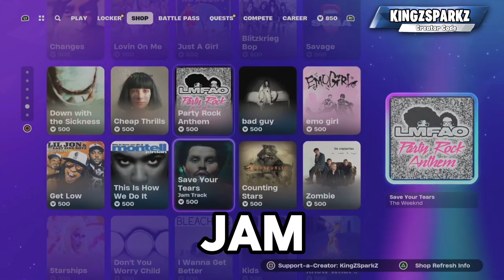THEYVE ADDED THE EPIC INKVILLE GANG BACK! | Fortnite Daily Item Shop Showcase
These shops are so boring where’s Luffy

USE MY CREATOR CODE IF YOUR NOT A LOSER

-Creator Code

                                kingzsparkz

Socials

s=21&t=hmpPl66Hl2oN0uCIaTKqWQ

Keywords

Item Shop Review
My Hero Academia Fortnite Crossover
Toga Fortnite Skin
Dabi Fortnite Item Shop
Shigaraki Fortnite Showcase
Fortnite Daily Item Shop Highlights
My Hero Academia Skins in Fortnite
Fortnite Toga, Dabi, and Shigaraki Update
Latest Fortnite Character Additions
Fortnite Item Shop New Releases
Gaming Crossovers in Fortnite
Toga Fortnite Skin
Shigaraki Fortnite Showcase
Fortnite My Hero Academia Collab
Toga, Dabi, and Shigaraki in Fortnite
Epic Games My Hero Academia Event
Fortnite Season Collaboration
Hero Academia Fortnite Skins
Exclusive Fortnite Character Skins
Fortnite Item Shop Refresh
My Hero Academia Characters in Battle Royale
Limited Edition Fortnite Skins
Epic Fortnite Crossover Events
Fortnite Hero Academia Collection
Discover the Latest Fortnite Characters
Hero Academia Heroes Join Fortnite
Epic Fortnite Character Reveal
Unveiling New Fortnite Characters
Legendary Fortnite Skin Showcase
My Hero Academia Villains in Fortnite
Fortnite Character Skin Showcase
Epic Fortnite Item Shop Update
Fortnite Collaboration Announcement
New Fortnite Skins and Characters
Limited Time Fortnite Crossover
Epic Fortnite Character Additions
Fortnite Seasonal Skins
Explore My Hero Academia in Fortnite
Epic Gaming Collaboration in Fortnite
Special Fortnite My Hero Academia Edition
Fortnite Character Bundle Showcase
Fortnite My Hero Academia Event Teaser
Exciting Fortnite Character Reveals